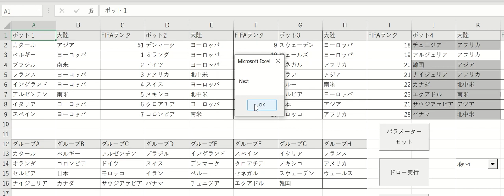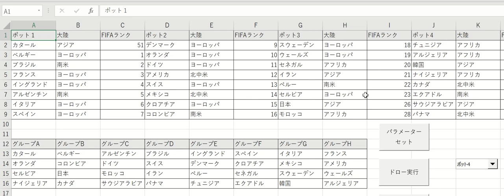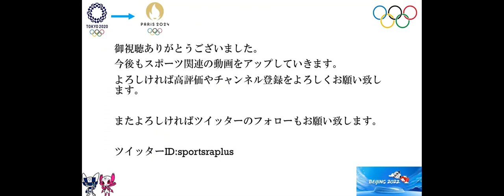VBAでカタールW杯組み合わせシミュレーションを作ってみた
ExcelVBAでカタールW杯の組み合わせシミュレーションを作りました。
実際に仮想の抽選をやっていきます。